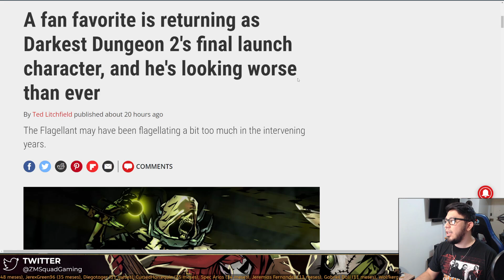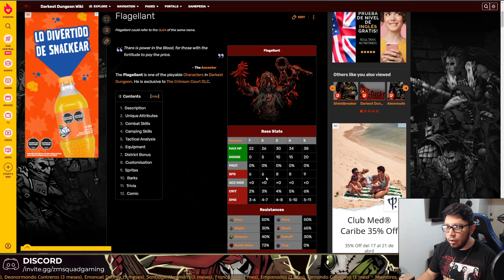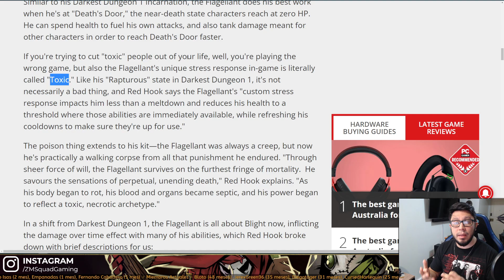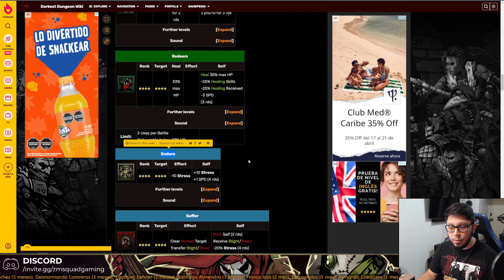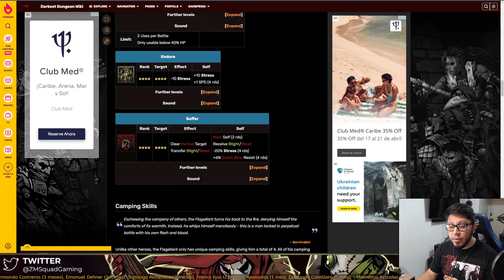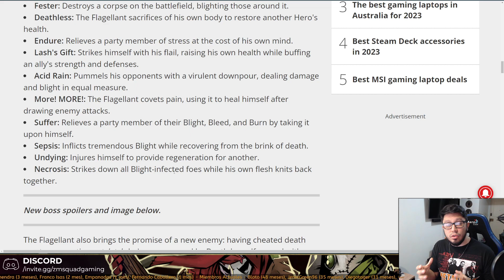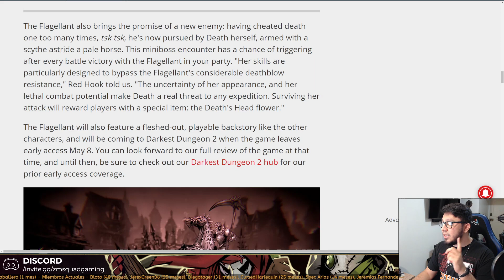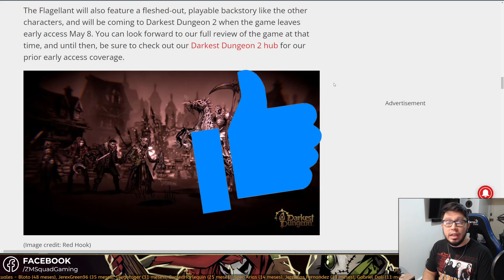¡Último Héroe confirmado, el Flagelante! + Nuevo Jefe "La Muerte" | Noticias Darkest Dungeon 2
Nuevamente tenemos noticias sobre el Héroe #12 para este Darkest Dungeon 2 que será lanzado el próximo 8 de Mayo de 2023. El Flagelante se unirá a nuestras filas, pero él no viene solo, si no que hay un enemigo que se la tiene jurada... y es la mismisima MUERTE ¿Qué opinas de esta nueva inclusión zombie?

💰 Si te gusta nuestro contenido y querés colaborar ¡Unite a la Mesa Chica del Squad!

🎧 Los esperamos en nuestro servidor de Discord para hablar y jugar con la comunidad.

💸 Si no podes apoyar nuestro contenido mes a mes siendo Miembro, podes optar por ayudarnos con una Donación única por MP.

💀 ¡Unite al grupo oficial de Darkest Dungeon en español!

🔗 Excel de Darkest Dungeon con información básica sobre estadísticas, rasgos, provisiones, jefes, etc. ¡Perfecto para consultas rápidas!

👾 Tenemos un grupo de Steam donde podemos debatir y compartir contenido.

¡Nos presentamos! Somos ZenaKuh y MrRehiko, hermanos y fanáticos de los videojuegos. En nuestro canal vas a encontrar contenido relacionado con este mundo que tanto nos apasiona, comentado en español.